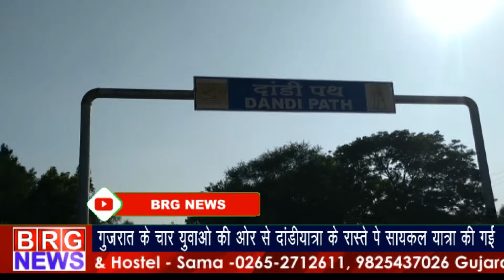Gujarat के 4 युवाओ की और से Dandi Yatra के रास्ते पे Cycle यात्रा की गई | Cycle through dandi yatra